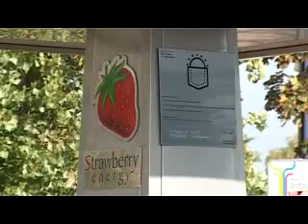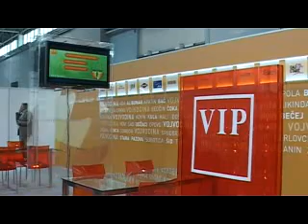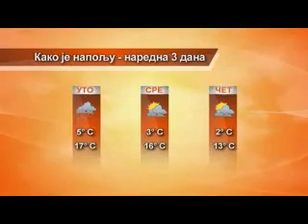Vesti 25 10 2011